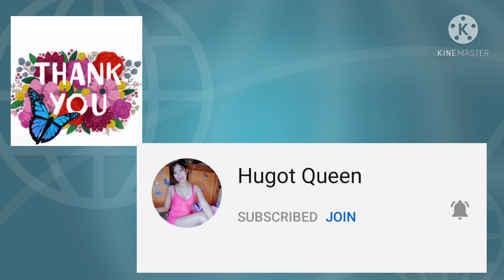Valentine's day presentation at the Church || JoyC Island TV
Everyday it should be a hearts day for all, show the love & care to each and everyone.